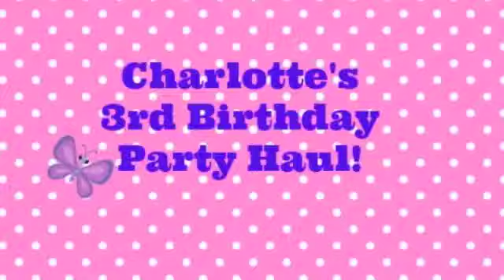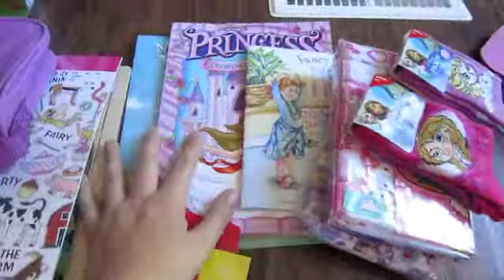Charlotte's 3rd Birthday Haul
Charlotte shows you what she got at her 3rd Birthday party!!!